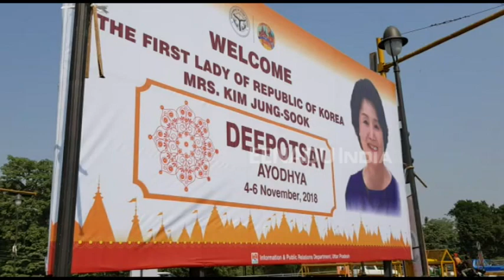कोरिया की प्रथम महिला के सम्मान में सीएम योगी आज देंगे शाही भोज, कल जाएंगी अयोध्या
लखनऊ : अयोध्या में होने वाले दीपोत्सव समारोह में शिरकत करने के लिए  दक्षिण कोरिया के राष्ट्रपति की पत्नी किम जुंग सूक सोमवार शाम लखनऊ पहुंच जाएंगी. पहली बार दक्षिण कोरिया की प्रथम महिला अयोध्या के दीपोत्सव समारोह में शिरकत करने के लिए आ रही है. ऐसे में मुख्यमंत्री योगी आदित्यनाथ भी उनका भरपूर स्वागत करने की योजना बनाई है.